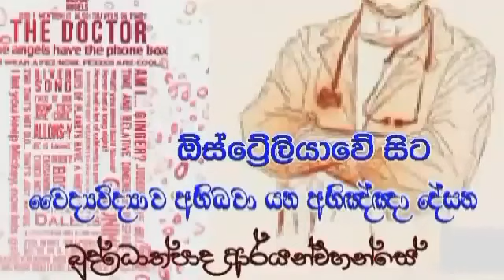ආර්ය භූමිය හඳුනා ගනිමු | Buddothpado Aryanwahanse